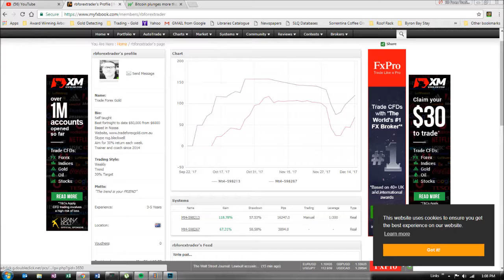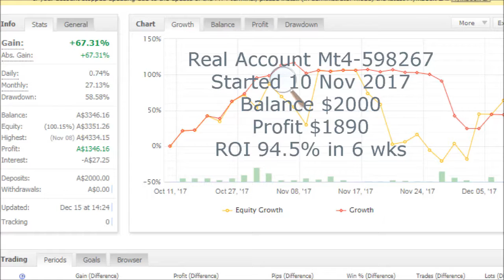72. Trending and Risk Management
FX gold trader and coach based in Australia. I train clients to identify trend changes with my master indicator to achieve a 30% weekly return when the price is trending.